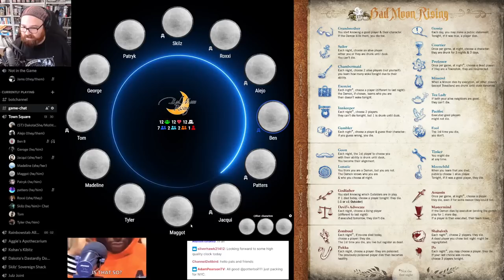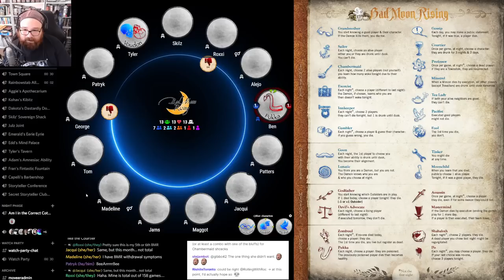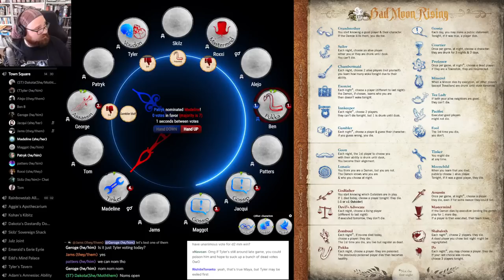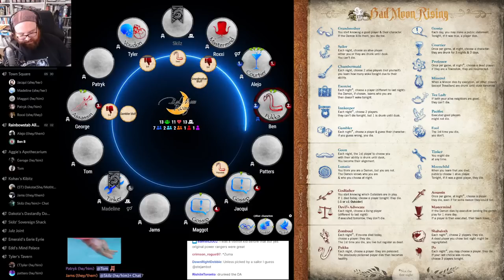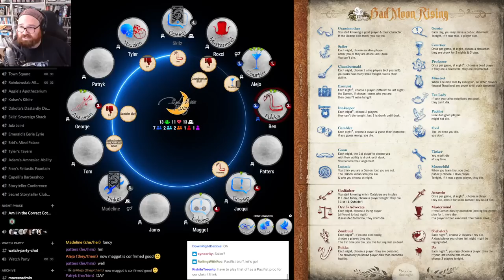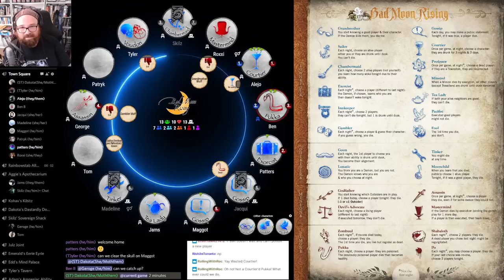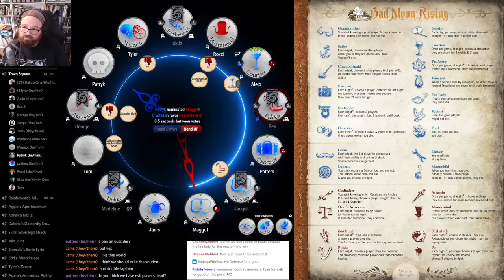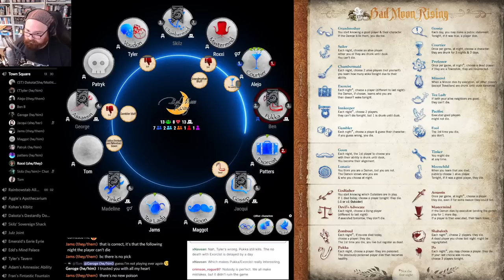Blood on the Clocktower | First Person Sleuther